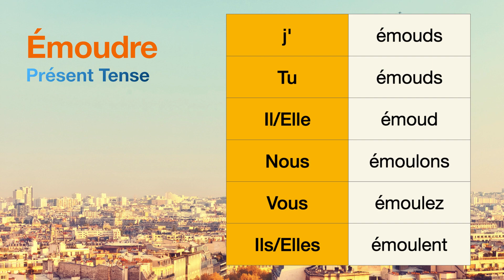How to conjugate Émoudre (to sharpen ) in Présent tense.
The conjugations for Émoudre (to sharpen ) in Présent are
j'émouds
Tu émouds
Il émoud
Nous émoulons
Vous émoulez
Ils émoulent